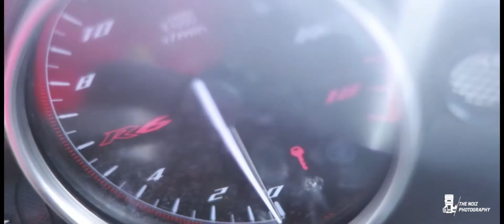YAMAHA YZF R6 600cc (Black Beast)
Videography & Edits - Team Noiz
Telent - Dillep Sadaruwan
NOIZ SCREEN @editing All rights of the following Video belongs to the NOIZ SCREEN ©. Using these video for Commercial or non commercial use through any digital or printed media including coping, blogging, editing is strictly prohibited with out a proper written permission from NOIZ SCREEN© 2020.
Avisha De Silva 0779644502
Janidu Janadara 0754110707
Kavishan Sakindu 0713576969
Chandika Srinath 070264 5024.